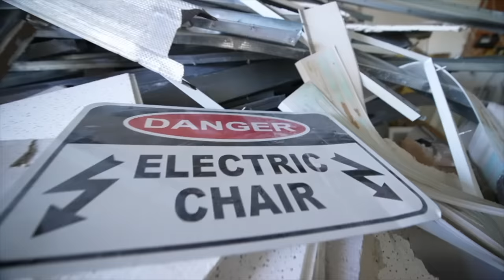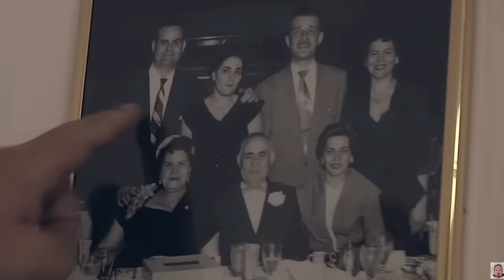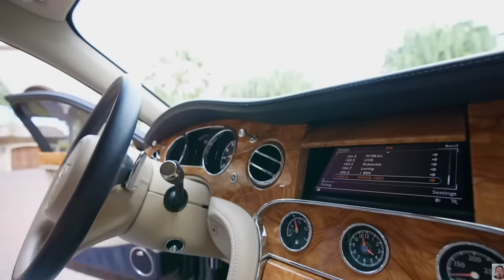From Broke To $500,000,000 (The Empire of Ben Mallah)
Add me on Instagram: GPStephan | Get weekly updates on the market

GET YOUR FREE STOCK WORTH UP TO $1000 ON PUBLIC & READ MY THOUGHTS ON THE MARKET - USE CODE GRAHAM

My ENTIRE Camera and Recording Equipment:

Graham Stephan receives cash compensation from Public for sponsored advertising materials. The content in this video is accurate as of the posting date. Some of the offers mentioned may no longer be available. Public Offer valid for U.S. residents 18+ and subject to account approval. There may be other fees associated with trading.  See Public.com/disclosures/